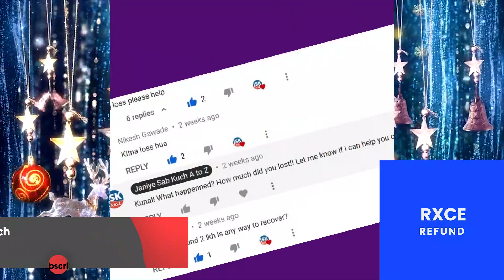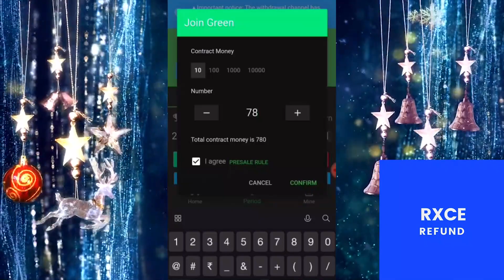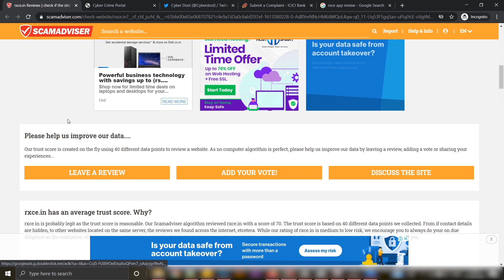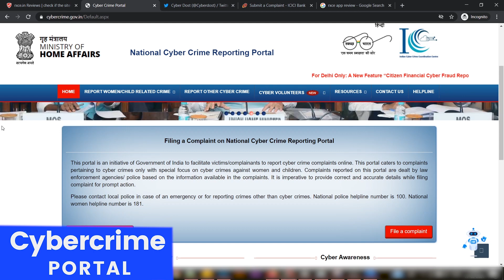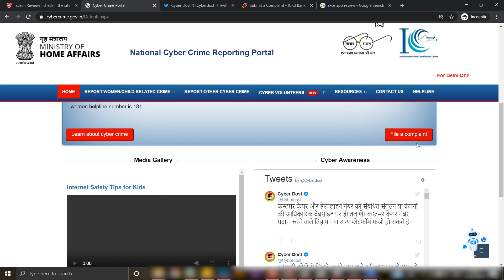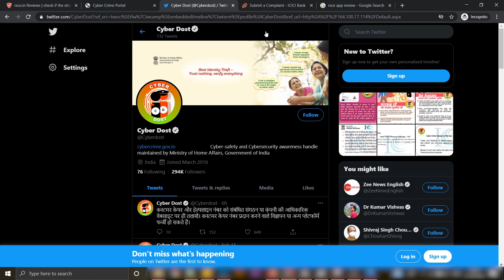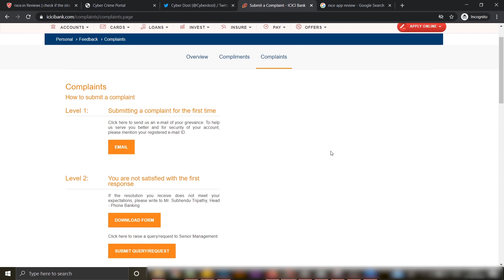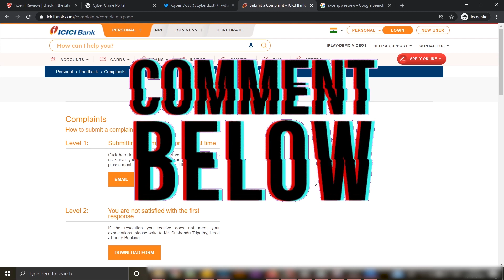RXCE Colour Prediction App | Review | Real or Fake | RXCE tricks | Pawri Hori Hai | Refund Proof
🟦Topics covered:
rxce real or fake
rxce app real or fake
rxce colour prediction
rxce withdrawal
rxce colour prediction tricks
rxce
rxce prediction tricks
rxce recharge
rxce prediction malayalam
rxce withdraw problem
rxce colour prediction tamil
rxce colour prediction withdrawal
rxce colour prediction kya hai